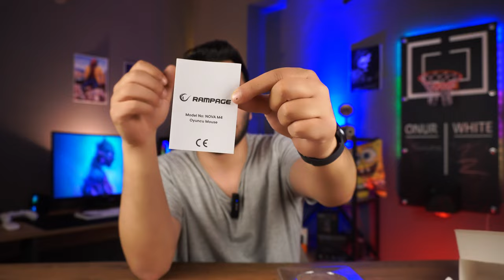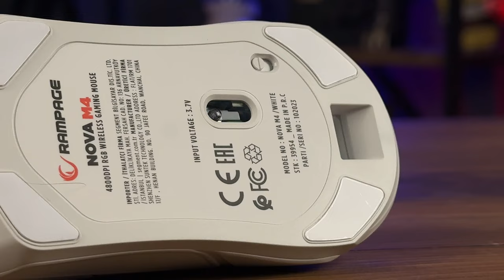HEM KABLOLU HEM KABLOSUZ RGB BEYAZ OYUNCU MOUSE Rampage Nova M4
Rampage markasının Nova M4 modelli kablolu kablpsuz kullanılabilen mouse modelini inceledim. Tasarımsal olarak gayet şık gğndelik işler içinde ideal iyi seyirler